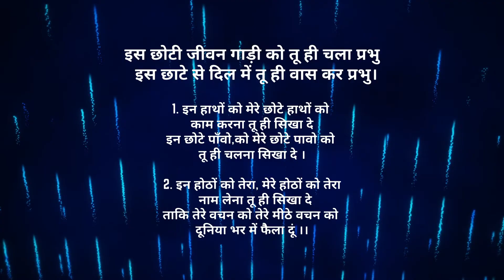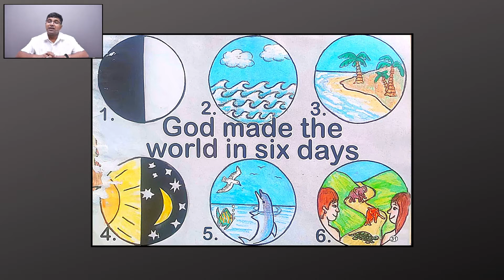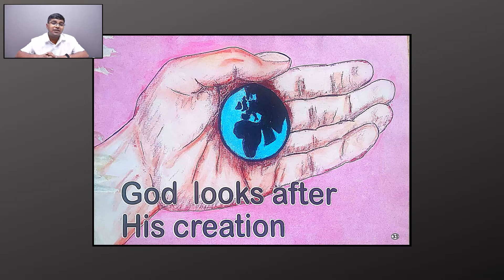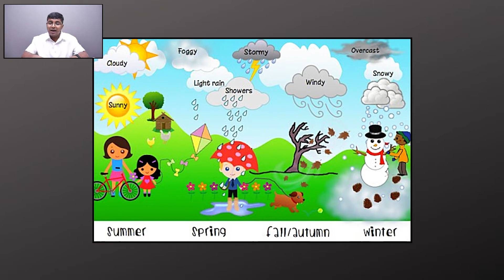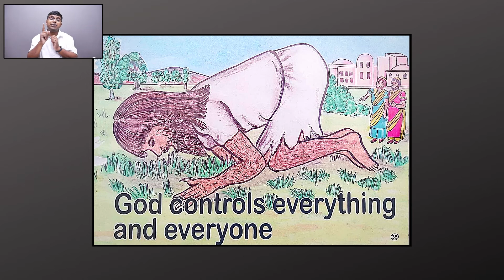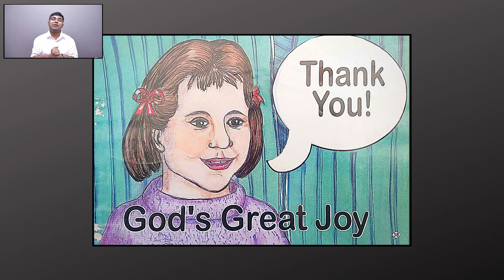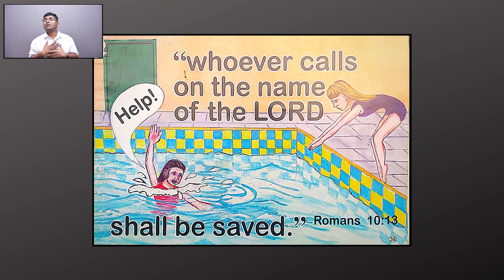WHAT DOES GOD DO? II (THE WORK OF GOD IN CREATION AND PROVIDENCE) II PART-02 II ( FOR CHILDREN ).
VIDEO CREDITS: Superbook.
CREDITS: Sam Doherty.